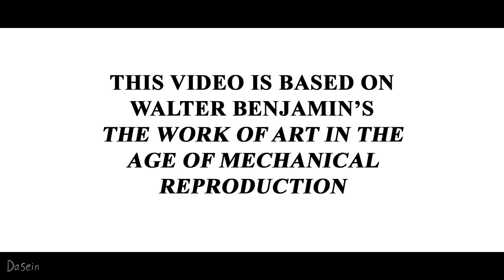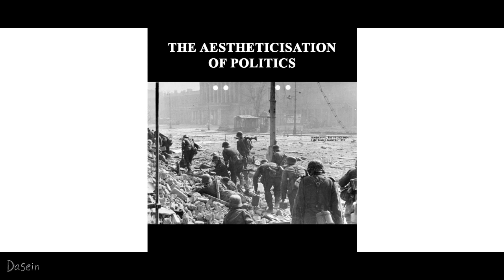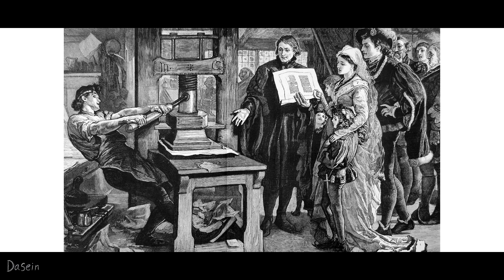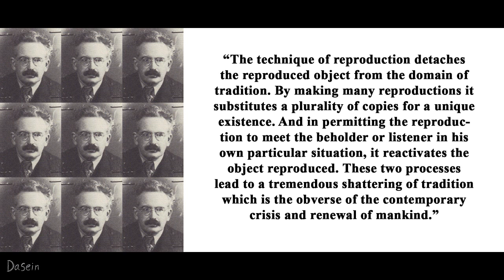Walter Benjamin - The Work of Art in the Age of Mechanical Reproduction (Part II)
"The technique of reproduction detaches the reproduced object from the domain of tradition. By making many reproductions it substitutes a plurality of copies for a unique existence. And in permitting the reproduction to meet the beholder or listener in his own particular situation, it reactivates the object reproduced. These two processes lead to a tremendous shattering of tradition which is the obverse of the contemporary crisis and renewal of mankind."